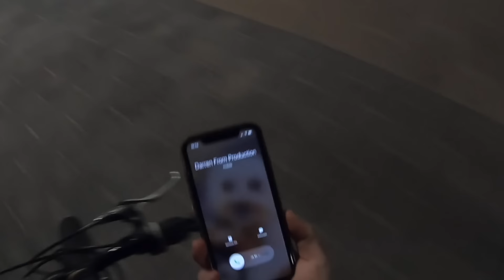I Made Steph Cry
FINALLY! Funny Uber Rides: Season 2 has begun!
What better way to kick it all off than with the A-Team - Steph & Phoebe

I accidentally deleted the descriptions from my last 100 videos (kicking myself for this!) so am in the process of re-populating descriptions with accurate credits and links of artists' music that I have featured in videos.